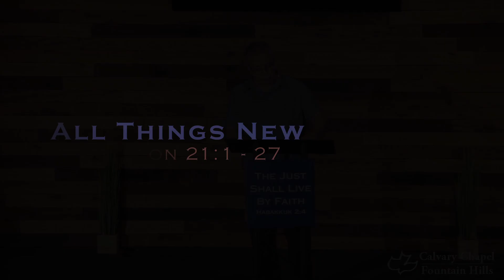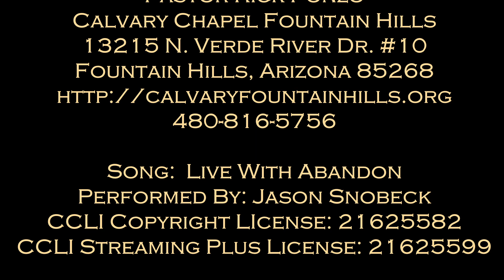07-14-24 - Revelation 21:1 - 27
The teaching ministry of Senior Pastor Rick Ponzo of Calvary Chapel Fountain Hills. Today's teaching is about the new heaven and the new earth.

Calvary Chapel is known for verse-by-verse expository teaching of the Bible.